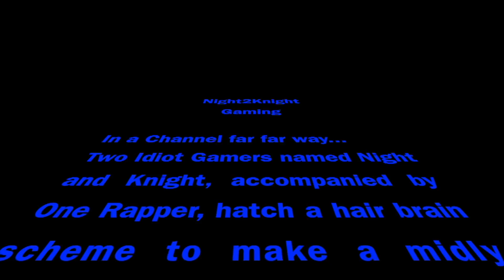Soldier 76 Is CRAZY AS HELL NOW!!!! (Overwatch Gameplay PS4)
Knight shows off what most people have known since the PTR. Soldier 76 is an offense force now, being a main pick in all teams on all sides. We don't think he is overpowered but he is totally in the meta now because of his damage buff.